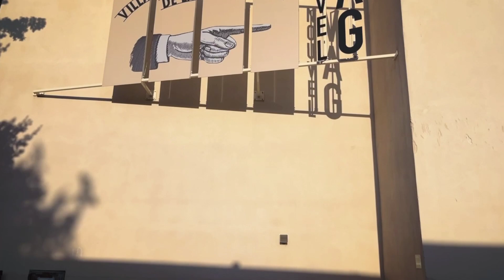Exposition permanente Galerie Nouvel VAG à L'Isle sur la Sorgue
En Mai 2024,n j'expose à la galerie Nouvel VAG à côté de Denis Defrancesco. Mélange d'art contemporain et de classique.